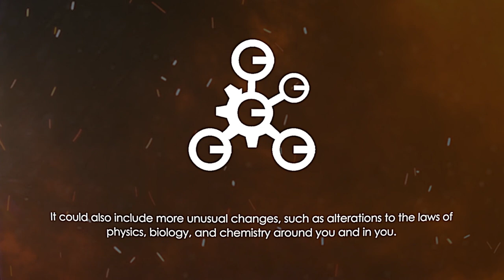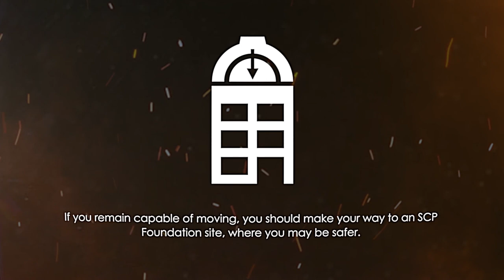THE MOST POWERFUL SCP - SCP-3812 – A Voice Behind Me EAS Scenario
Based on: "SCP-3812" by djkaktus, from the SCP Wiki.